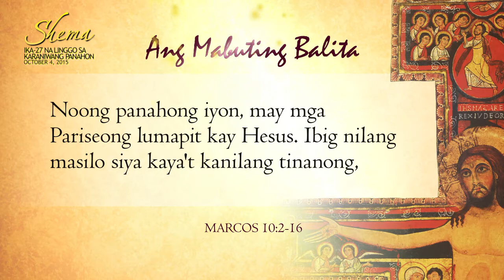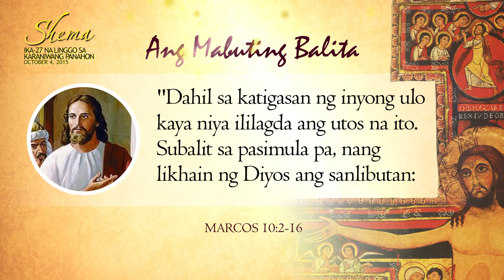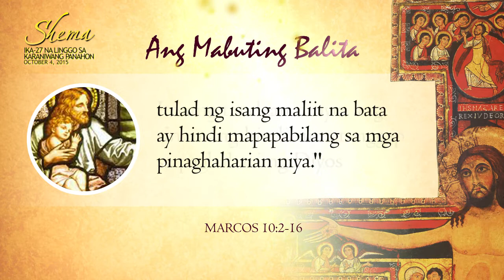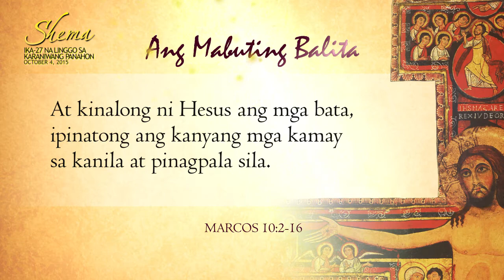SHEMA! Ika-27 na Linggo sa Karaniwang Panahon (B): October 4, 2015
Pakinggan natin ang pagninilay ni Fr. Jeff Aytona, OP (Order of Preachers - Dominicans) tungkol sa Ebanghelyo para sa Ika-27 na Linggo sa Karaniwang Panahon (27th Sunday in Ordinary Time) October 4, 2015.

"Shema!" is a weekly Gospel reflection produced by the OFM Communications and Media of the Franciscan Province of San Pedro Bautista-Philippines.